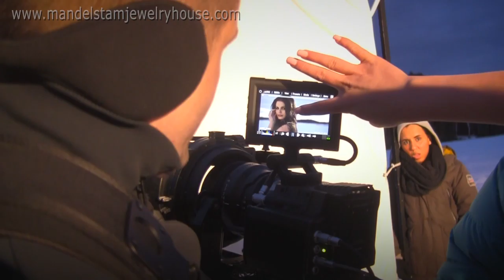ANNA MANDELSTAM STARDUST DRESS AND RUBY JEWELRY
FILM BY THOMAS MANDELSTAM